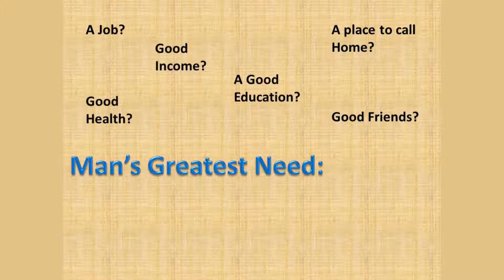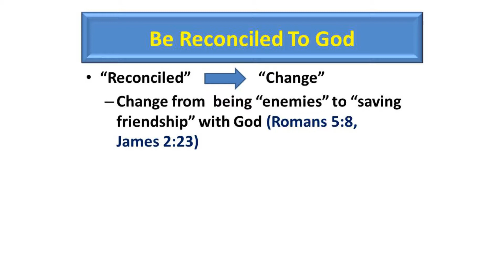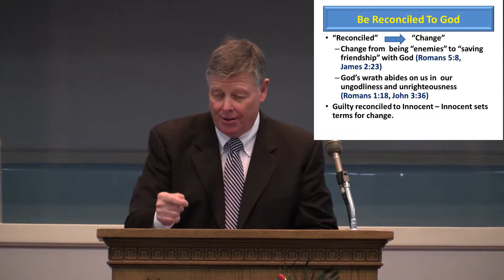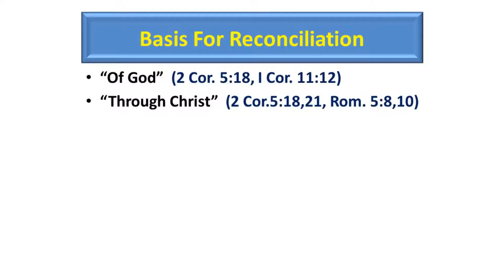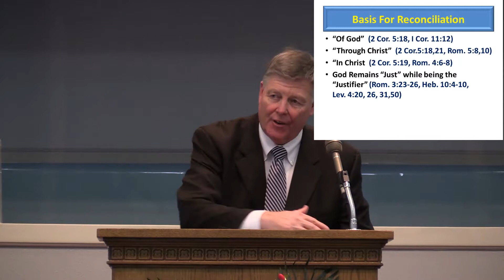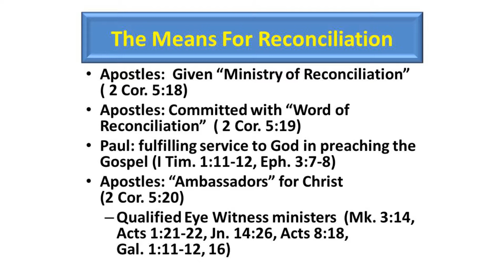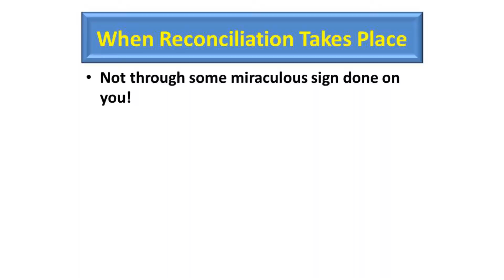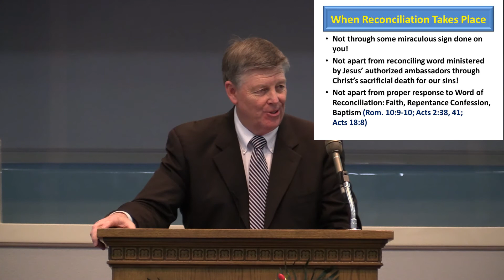Man's Greatest Need by Jerry Fite - February 22, 2015